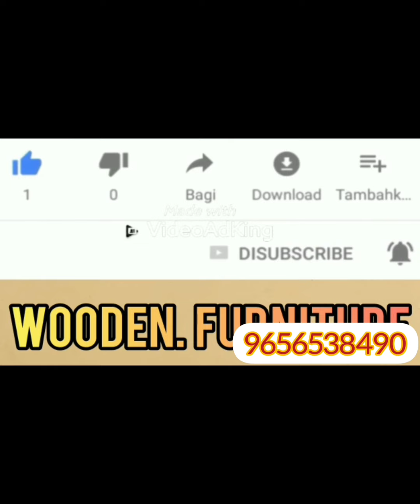WOODEN WINDOWS FRAME & DOORS CHEAPER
muneer kalathingal
 cheku furniture feroke chanddakadave near h p petrol pump, ph; 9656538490

windows doors & frame furniture

Thanks for Whathing my vedio🌹